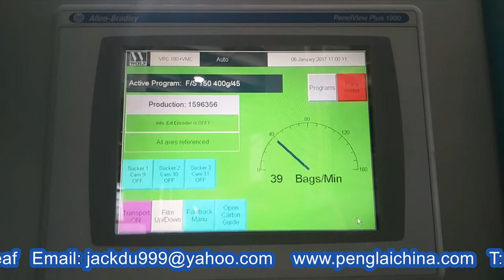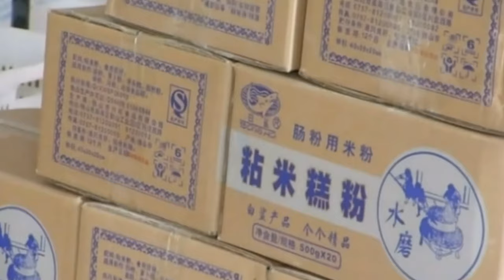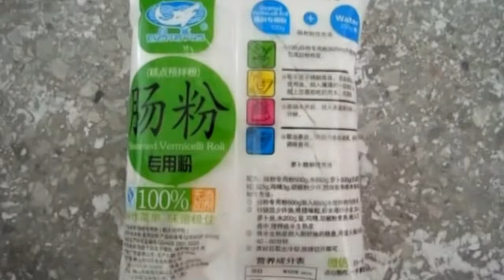Super fine powder sieving hopper small bags filling packaging bagging end packaging line 大袋子後道包裝線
YX series Super fine powder sieving hopper small bags filling packaging bagging end packaging line operated 大袋子後道包裝線 designed and manufactured by our engineer team in cosmetic&food&pharma making and packaging machinery is widely used in the daily chemical industry like end packaging machinery and such like.We as a famous manufacturer moreover can design and produce the packaging machine according to the special requirements from customers.
This sifters are almost universally applicable where dry materials are required to be separated by particle size. It suits for flour, salt, sodium bicarbonate, ammonia bicarbonate, milk powder, sugar, starch, glucose, stearate, casein, resins detergent powders, phosphates and pet food,ect.
Screening output
Mesh size output 0.2mm = 0.8Ton/Hour
0.4mm = 2.2Ton/Hour 0.6mm = 4.0Ton/Hour
0.8mm = 5.5Ton/Hour ≥1.0mm = 6.0Ton/Hour
Feeding model Screw / auger Speed(RPM)
Screw feeding: max 120rpm Rotor : max 800rpm
Power(KW)
Screw feeding: 1.1kw Rotor : 1.5kw
Machine weight 300kg
Dimension(L*W*H) 2220*780*1170mm
Packing machine model YX-398D:
For a vertical form-fill-seal the film approaches the back of a long hollow conical tube, which is called the forming tube. When the center of the plastic is near the tube, the outer edges of the film form flaps that wrap around the conical forming tube. The film is pulled downward around the outside of the tube and a vertical heat-sealing bar clamps onto the edges of the film to create the "fin Seal", bonding the film by melting the seam edges together.
To start the bagging process, a horizontal sealing bar creates the "Bottom Seal" by clamping across the bottom edge of the tube, bonding the film together, and cutting off any film below. This sealing bar can be on a fixed height, which is called an intermittent sealing process. Faster systems include a sealing bar that moves down with the bag while sealing. This is called a continuous process. The product is either pre-measured by a multi-head weighing system or the sealed tube end is then lowered onto a precision weighing table and the product to be bagged is dispensed through the long conical tube in the center of the bag. When the gross weight of the product-filled bag is reached, filling stops, and the horizontal sealing bar seals the top of the bag, simultaneously forming the bottom of the next bag above. This bag is then cut off from the tube and is now a sealed package, ready to advance onward into the product boxing and shipping processes. Multi-head weigher portioning into VFFS vertical form-fill-seal machine system, packaging shredded cheese.
During the final sealing process, the bag may be filled with air from a blower or from an inert gas supply such as nitrogen. Inflating the bag helps reduce the crushing of fragile products such as potato chips, while inflating with inert gas helps drive out oxygen and retards the growth of bacteria that would spoil the product. Other product finishes such as hole punching for retail hanging racks will be done concurrently or just after the "Top Seal" is made.
Basic parameter of model YX-398D powder packing machine:
Model YX-398D
Packing materials OPP/CPP PET/PE
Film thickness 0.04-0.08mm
Air consumption 0.36m3/min 0.6MPa
Power supply AC220V 50Hz 3.5kw
Machine dimensions (L)1600×(W)1050×(H)1750mm
Our Factory since 1992 has been manufacturing the cosmetic&food making and packaging machinery.In these field we have the experience rich enough to solve the questions encountered by our customers from both home and abroad.For more information about various high quality machinery like YX series Super fine powder sieving hopper small bags filling packaging bagging end packaging line operated 大袋子後道包裝線 ,please email via or browse our